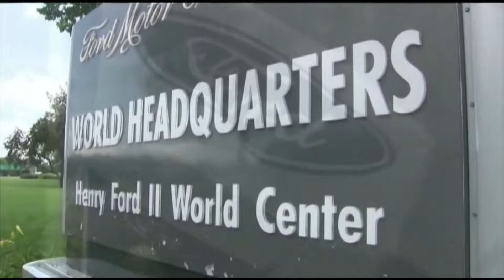Ford and Mazda issue warnings for older vehicles with dangerous air bag inflators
(AP) Ford and Mazda are warning the owners of more than 475,000 older vehicles in the U.S. not to drive them because they have dangerous Takata air bag inflators that have not been replaced.

The warning issued Tuesday covers more than 374,000 Ford, Lincoln and Mercury vehicles from the 2004 through 2014 model years and nearly 83,000 Mazdas from the 2003 through 2015 model years.

The National Highway Traffic Safety Administration says the inflators can explode with too much force in a crash, blowing apart a metal canister and shooting fragments that can severely injure or kill people. All were recalled previously but repairs have not been completed.

Ford models covered by the warning include 2004 to 2011 Ranger pickups, 2005 through 2014 Mustangs, 2005 and 2006 Ford GTs, 2006 through 2012 Fusions and 2007 through 2010 Edge SUVs.

Affected Mercury and Lincoln models include the Milan, MKZ and Zephyr from 2006 through 2012, and the MKX from 2007 through 2010.

Mazdas covered by the warning are the 2004 to 2009 B-Series pickup, 2003 through 2013 Mazda 6, the 2006 and 2007 Speed6 and the 2004 through 2011 RX-8. Also included are the 2004 through 2006 MPV, the 2007 through 2012 CX-7 and the 2007 through 2015 CX-9.

The government says 27 people have been killed in the U.S. by faulty Takata inflators, which used volatile ammonium nitrate to create a small explosion to inflate air bags in a crash. The chemical can deteriorate over time when exposed to high temperatures and humidity. More than 400 people in the U.S. have been hurt.

Worldwide at least 35 people have been killed by Takata inflators in Malaysia, Australia and the U.S.

Potential for a dangerous malfunction led to the largest series of auto recalls in U.S. history, with at least 67 million Takata inflators involved. The U.S. government says many have not been repaired. About 100 million inflators have been recalled worldwide. The exploding air bags sent Takata into bankruptcy.